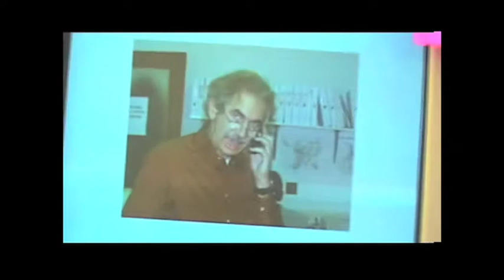Ericsson_Uffici di Bologna in Via Bovi Campeggi_1999